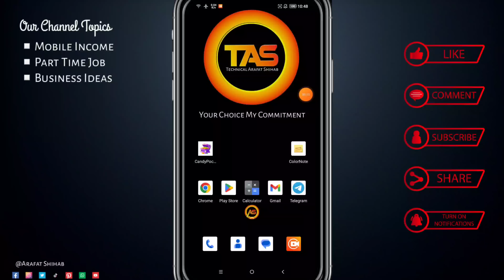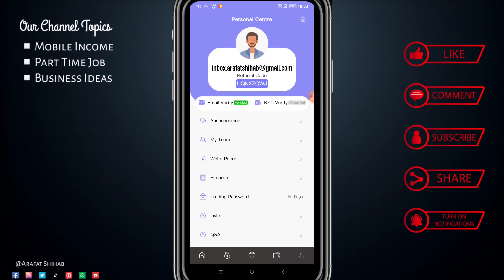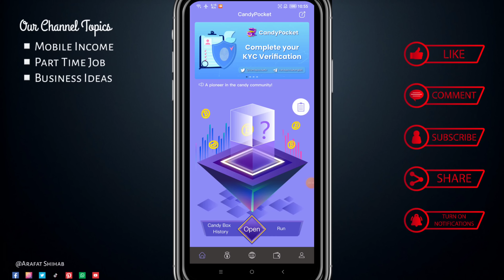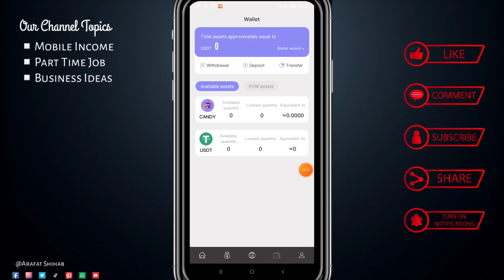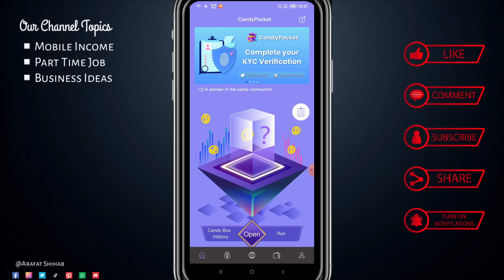Candy Pocket 💵USDT Withdraw Update | Candy Pocket New Update 2023 | Mining App 2023 | Arafat Shihab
🔺Queries Solved :
online earning?
online job?
money online?
taka income?
freshers jobs?
how to get job?
excellent income?
freelance?
freelance for beginners?
freelance jobs?
earning apps?
অনলাইনে আয় করার সহজ উপায়?
অনলাইন ইনকাম?
মোবাইল দিয়ে কিভাবে অনলাইনে টাকা ইনকাম করা যায়?
অনলাইন ইনকাম?
অনলাইনে ইনকাম?

TECHNICAL ARAFAT SHIHAB